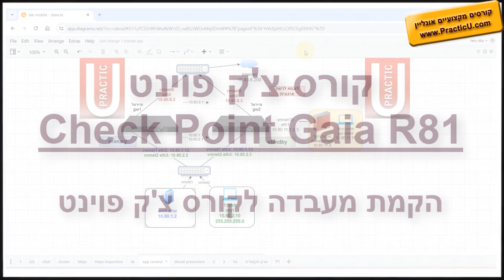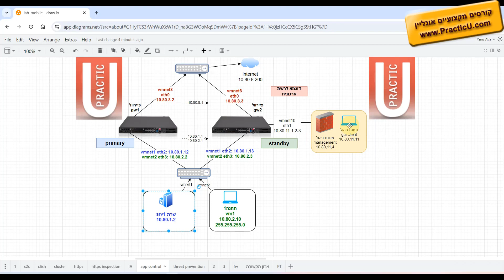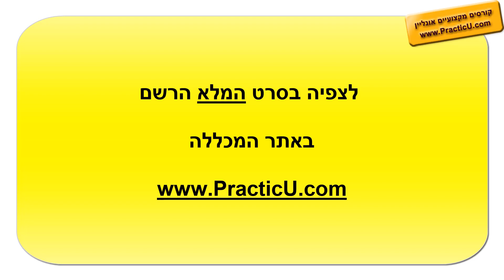הקמת מעבדה - לקורס צ'ק פוינט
קורס צ'ק פוינט - Check Point Gaia R81